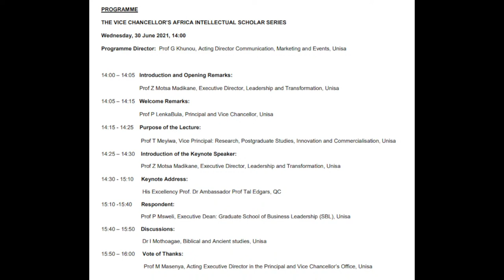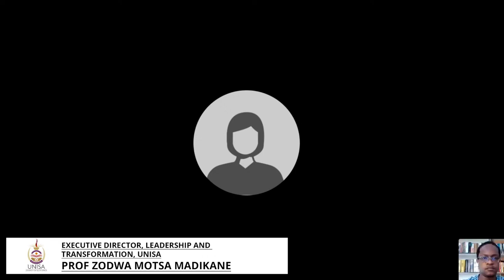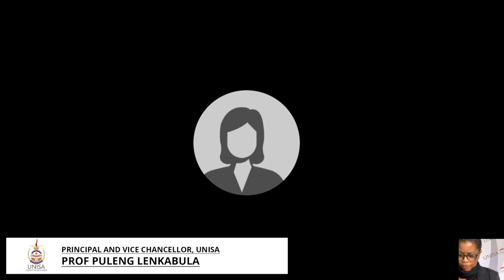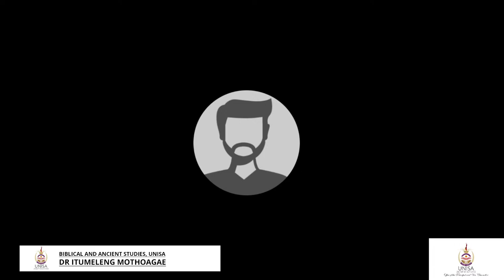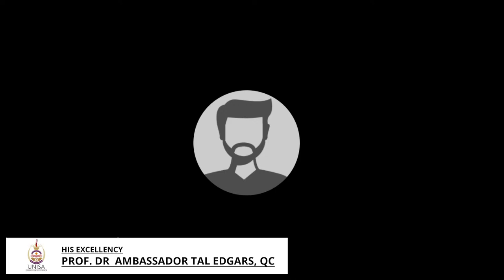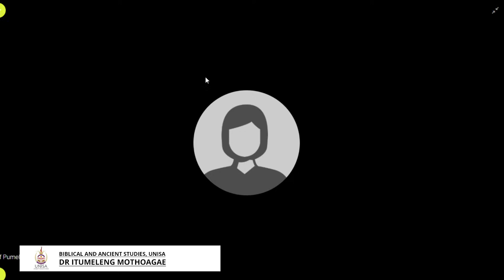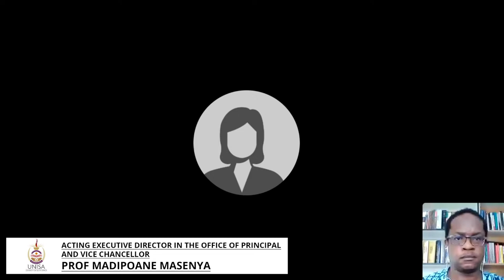PRINCIPAL AND VICE CHANCELLOR’S AFRICA INTELLECTUAL SCHOLAR SERIES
The Africa Intellectual Scholar Series, Knowledge Systems and Africa Futures Programme, is part of the Principal and Vice Chancellor’s Projects at Unisa. This programme is also part of a series of Academic and Public Lectures, Business/ Academic Roundtables aimed at promoting innovative ideas, debates, discussions and research ingenuity on discourses and processes of envisioning and constructing Africa’s development and its futures.